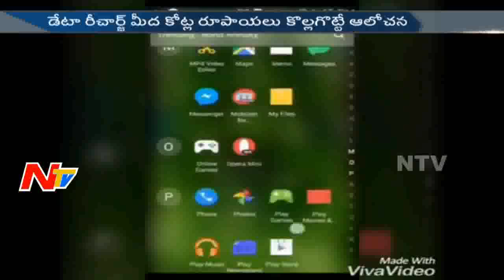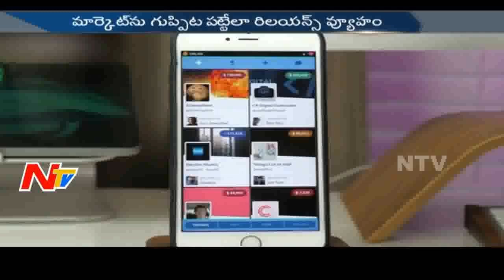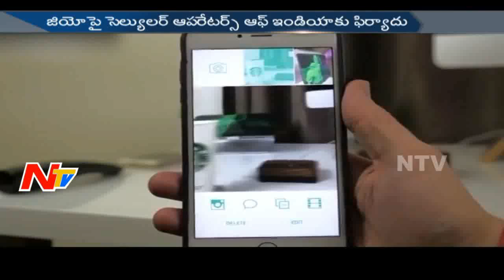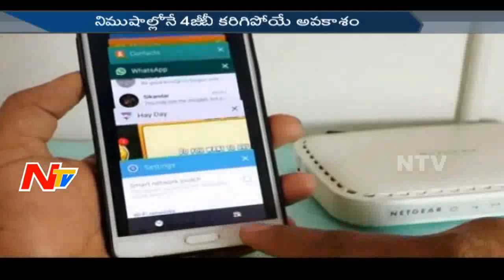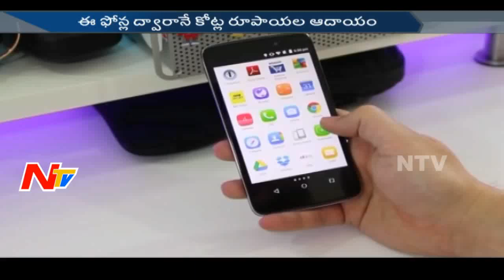Reliance Jio steps to Attract Customers || Story Board || Part 2 || NTV